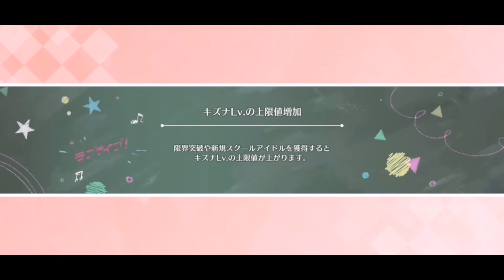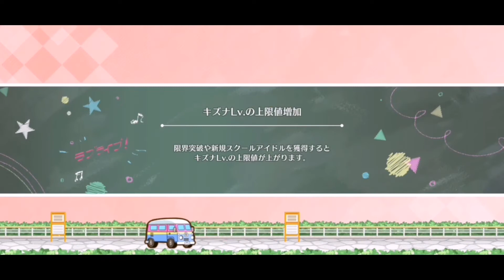SIF All Stars! Tutorial como mejoran las skill de los personajes.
Love live school idol festival All Stars! Tutorial como mejoran las skill de los personajes.

Gracias por ver!  puedes apoyarme con tu like me ayudaría mucho, suscribirte para no perderte de los nuevos videos si tienes alguna duda o sugerencia escribela en los comentarios nos vemos gente.

En el juego SIF 👇
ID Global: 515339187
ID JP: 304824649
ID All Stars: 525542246